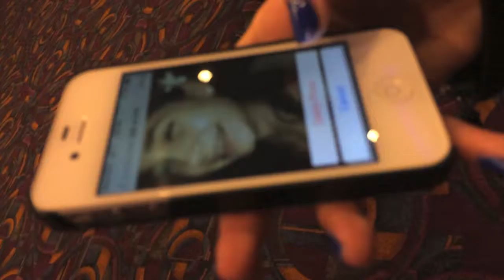We're Guests at Justin Bieber's BELIEVE Movie Premiere!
KidsPickFlicks.com's Riley and Bella vlog from inside the premiere of Justin Bieber's movie BELIEVE.